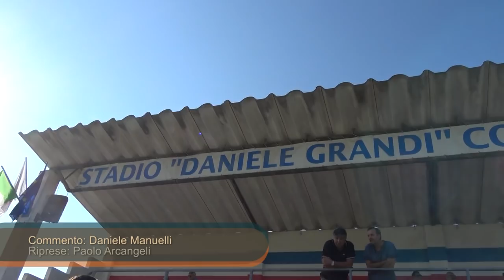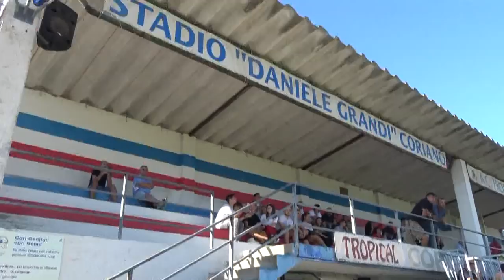Calcio Promozione Romagna Girone D. Tropical Coriano vs Igea Marina 2- 1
Servizio e commento a cura di Daniele Manuelli. Riprese coperte da copyright. Riprese a cura di Paolo Arcangeli.